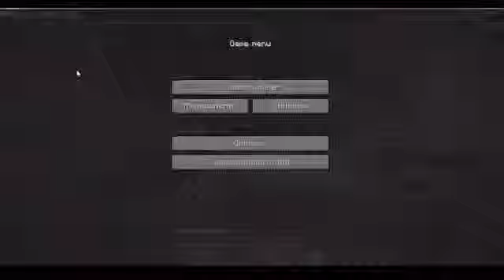Minecraft - LAVA ANGRY!!1475